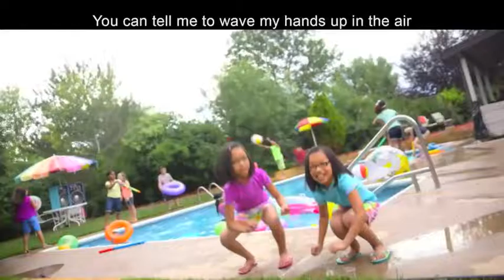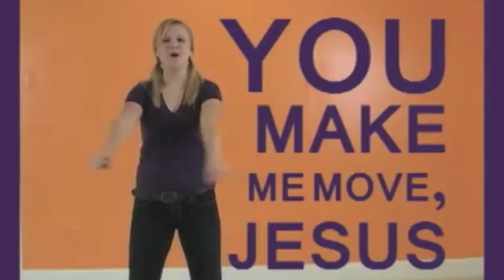Finding Jesus Week 5 Elem